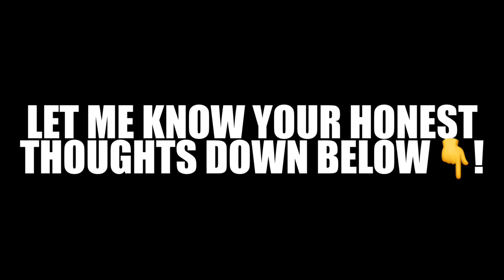“S/S MWLS 13” GANG IN MAYWOOD, CA (Visiting LA’s Most Dangerous & Active Hoods)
Today we visit “S/S MAYWOOD LOCOS 13” Sureño Gang Located in: (East Los Angeles, CA)
We go through their Dangerous Train Tracks & Streets⚠️

THIS WAS VISITING
(S/S MWLS 13) Aka:
(MAYWOOD LOCOS 13)